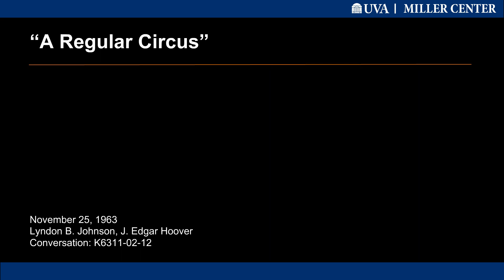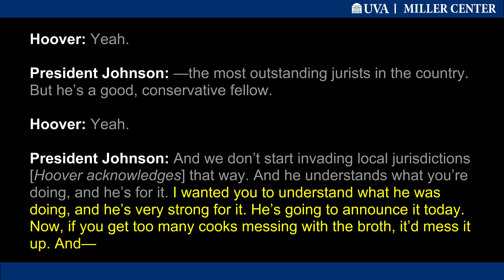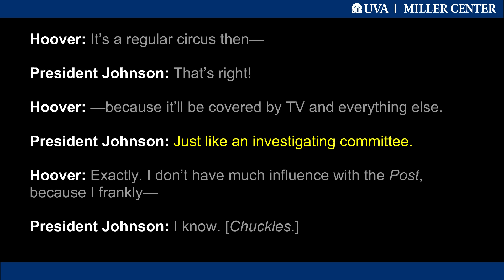"A Regular Circus"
President Johnson called FBI director J. Edgar Hoover to notify him of the course decided on now that Lee Harvey Oswald, the suspect in President John F. Kennedy’s assassination, had been shot and killed by Dallas nightclub owner Jack Ruby. Hoover recognized the problems associated with a presidential commission to investigate Oswald’s death. Johnson also voiced his frustration with an expected editorial in the Washington Post and shrewdly asked for Hoover’s help in countering it.